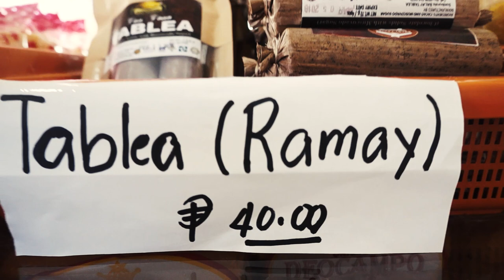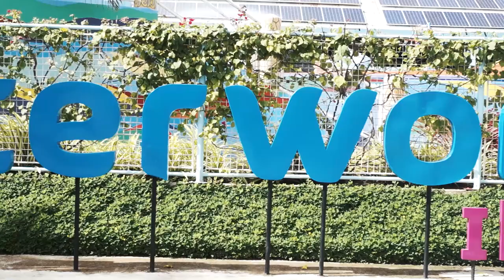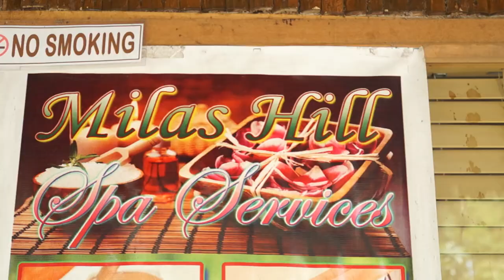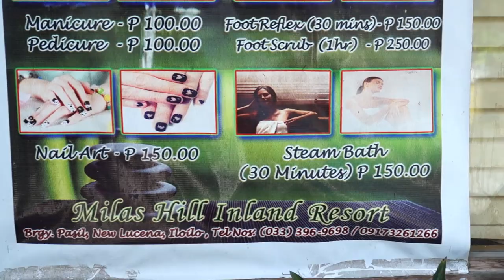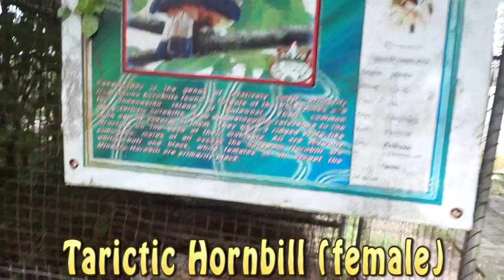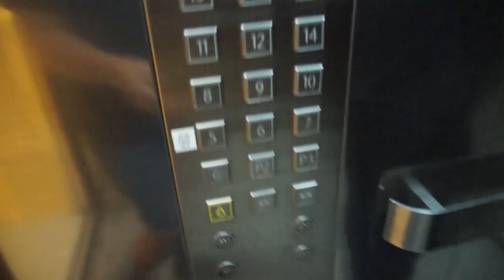HOW TO BBOY DANCE + EXOTIC ANIMALS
Ever wondered if I really dance? click play and see it for yourself.
If you like exotic animals, click play and enjoy.